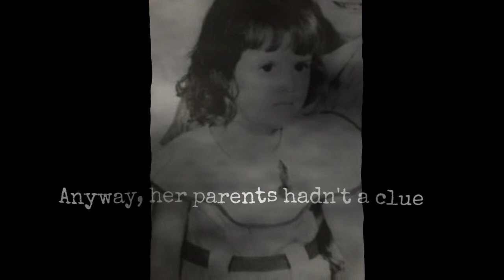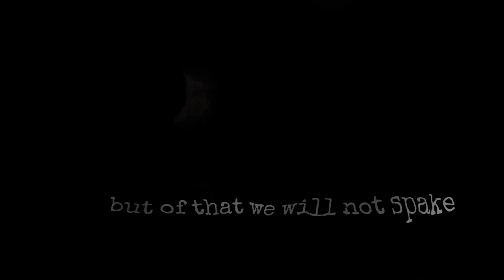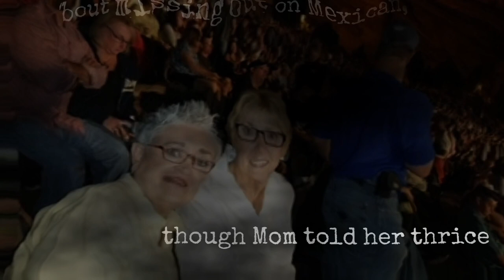Colin Frier - Knotted Up In Klemm (Official Lyric Video)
"Knotted Up In Klemm" by Colin Frier

Lyrics:
A long time ago on a planet green probably under the sun
Terri Thomas came screaming out in 1951
Was she a changeling? Or delivered by a stork?
Anyway her parents hadn’t a clue what the genie’d uncorked

Watch out world, be on your guard, this one’s quite a babe
She’ll be riding a pale horse out to break her leg on a whim

Knotted up in Klemm

Never attended kindergarten, no doubt explains a lot
Was homecoming queen senior year, but all the votes were bought
Matriculated at Grand View, then Missouri State
Her mother was Lori Laughlin, but of that we will not spake

Became a doctor (no, not that kind), itinerant through and through
Hopped around many states, in Dave she found a true shining gem

Had two cats, Steve and Sam, pet them like Brando
Granddaughters, too, but between the felines, we know who Terri chose
With Sonny her steed, she’s Revere in the flesh
She once fell on her head, riding, who ever would have guessed

So she takes her E-Bike out for a plushy ride
It does feel mightily good on her big behind, she must admit

She consumes Hallmark, a program for enlightened souls
Watches it for the phony kiss and not the story told
At a drive-in flick, she griped the entire time
‘Bout missing out on Mexican, though Mom told her thrice

How the hell she’s spry and hale? Drugs, I think, a fact
Dancing like Bacchus on holidays, jokes and smiles and laughter are her gym

What would you tell that little girl frequenting Kelly’s bar?
What would you tell that principal who had the biggest heart?
Would you think that you’d be here listening to this song?
Do you think the love you gave echoes in the beyond?

One great adventure, and one tiny trip
The end is a beginning, but for now this is it, just a glimpse at what’s